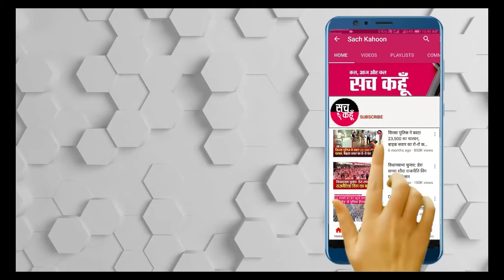Sirsa में खराब हुई फसलों को लेकर किसानों ने घेरा Mini Secretariat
बारिश के कारण खराब हुई फसलों के मुआवजे को लेकर अखिल भारतीय स्वामीनाथन संघर्ष समिति के बैनर तले जिला भर के किसान आज सिरसा लघु सचिवालय में एकत्रित हुए। किसानों का कहना है कि पिछले दिनों हुई बारिश से खराब हुई फसलों का मुआवजा व इसके साथ-साथ और भी अन्य मांगों को लेकर किसानों ने तहसीलदार गुरदेव सिंह को मुख्यमंत्री के नाम ज्ञापन सौंपा। किसानों का कहना है कि सरकार किसानों की मांगों को पूरा करें अन्यथा आंदोलन के लिए तैयार रहें। वही मौके पर केंद्रीय रिजर्व पुलिस फोर्स  पुलिस के जवान तैनात रहे।

     💥💥ਸੱਚ ਕਹੂੰ💥💥
🚨 21 Sept. 2021 (Tuesday) 🚨